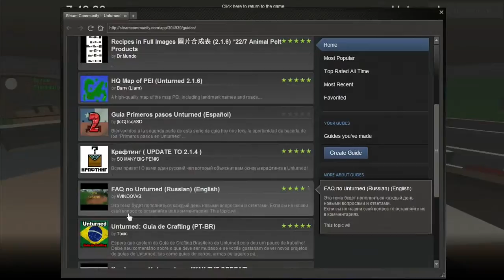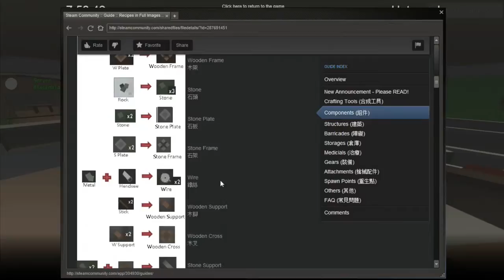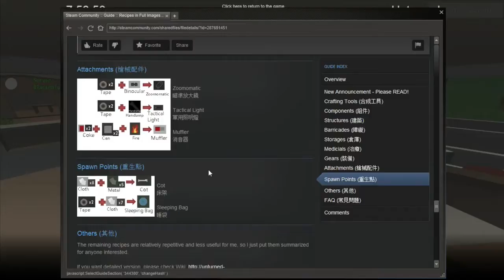Survivor Stories | Wilson & Justin | Ep.5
Unturned, An island abandoned. After Justin fainted from hunger. He must meet back up with Wilson. When the two meet they trade stories on their new journey to a stop to call home.